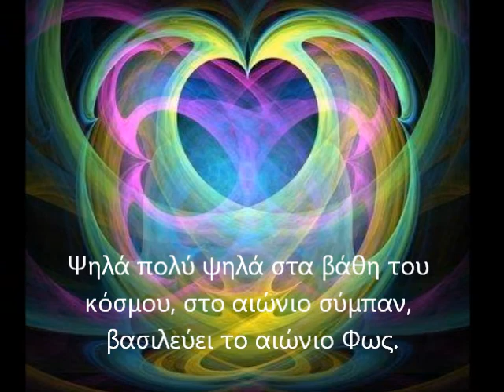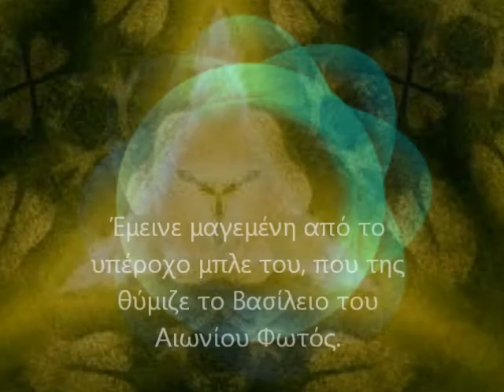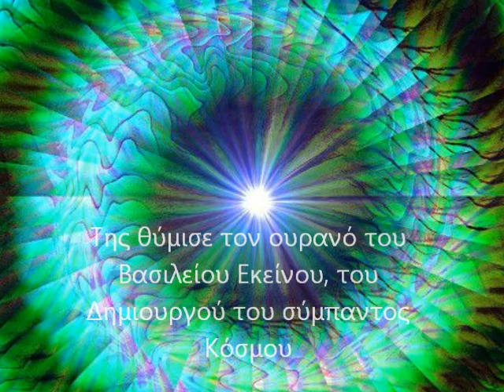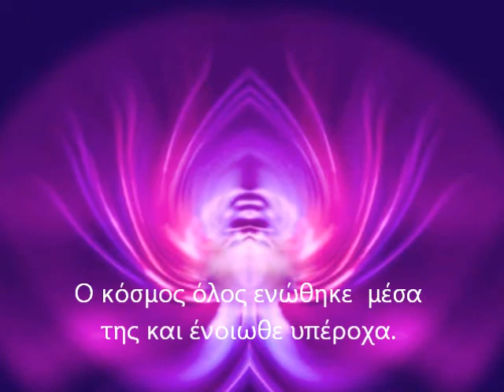Λίτα Μαυρογένη- Το ταξίδι της ψυχής με τα χρώματα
"Το ταξίδι της ψυχής με τα χρώματα", Λίτα Μαυρογένη, Ξάνθη 30/10/2002
Η Λίτα Μαυρογένη έχει ιδρύσει στο χωριό Συδινή το  Παιδικό Μουσείο "ΟΙΚΟΥΜΕΝΗ"

Το παραμύθι "Το ταξίδι της ψυχής με τα χρώματα" αρχικά δημοσιεύτηκε στον κατάλογο της 5ης Biennale παιδικής ζωγραφικής που είχε ως θέμα "Από τον Πλάτωνα στην αφηρημένη τέχνη" στην οποία  συμμετείχαν 156 χώρες.